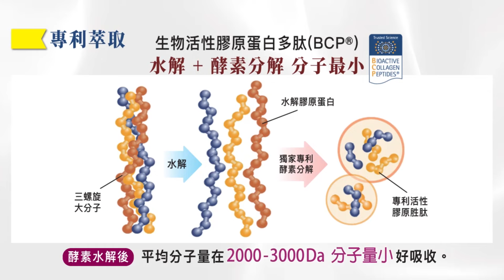【盧秀芳辣晚報】下水21個月未海試! 福建艦進度遠低預期 不尋常 | 海試延宕不尋常 福建艦怎麼了 精華版@中天新聞CtiNews